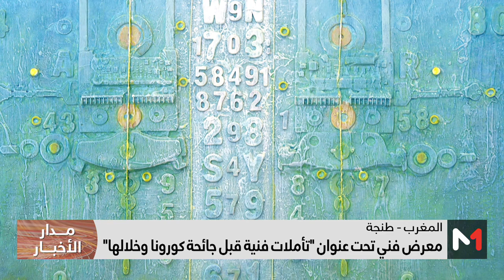جائحة كورونا" في معرض فني"